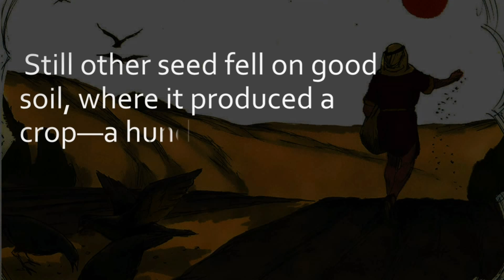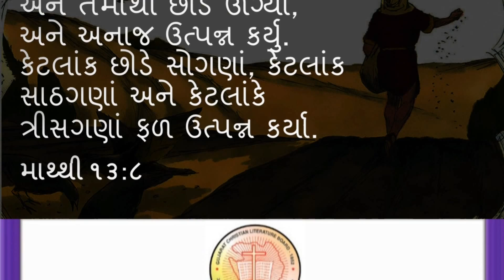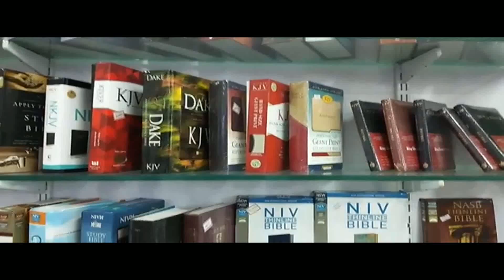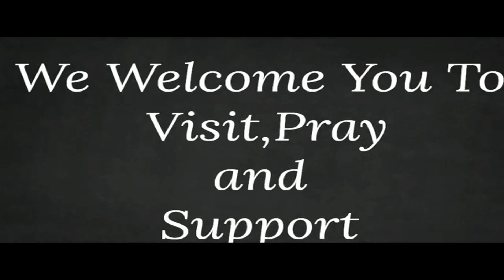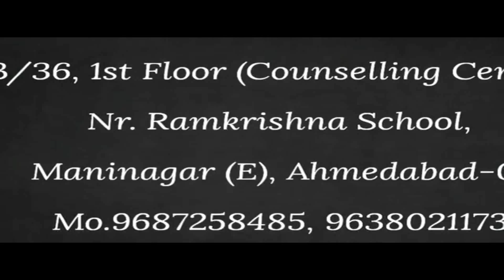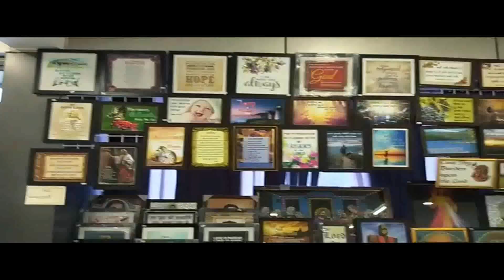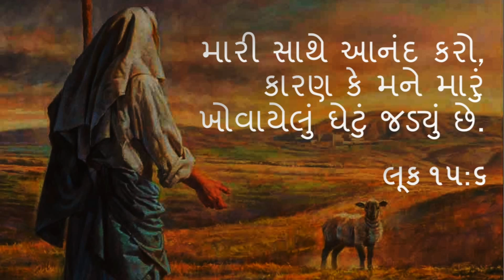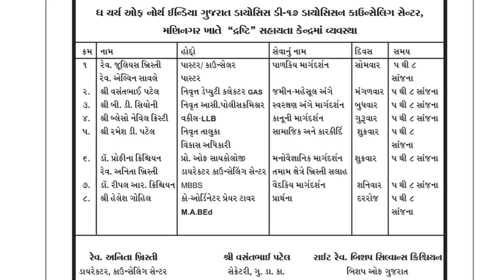Parables of Jesus | The Good Samaritan | 10 Sept || ભલા સમરૂની નું દ્રષ્ટાંત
પ્રભુ ઇસુએ શીખવેલા દ્રષ્ટાંતો
ભલા સમરૂની નું દ્રષ્ટાંત
રેવ. સંજીવ ક્રિશ્ચિયન
૧૦ સપ્ટેમ્બર ૨૦૨૦

The Parable of Jesus
The Parable of Good Samaritan
By: Rev. Sanjeev Christian
10th September 2020